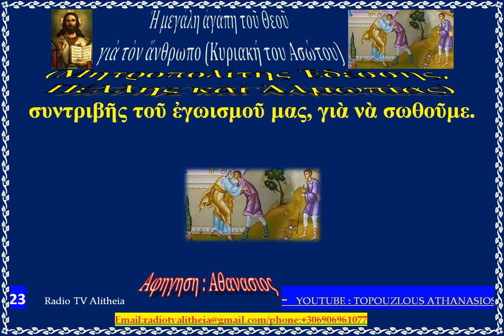Ἡ μεγάλη ἀγάπη τοῦ Θεοῦ γιὰ τὸν ἄνθρωπο Κυριακή του Ασώτου Μητροπολίτης Ἐδέσσης, Πέλλης Ἀλμωπίαςrtva